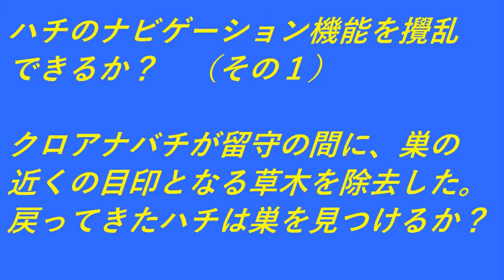クロアナバチは何を目印に巣に帰るか その１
クロアナバチの留守を見計らって、巣穴周辺の目印を取り除くと、戻ってきたハチは巣を見つけられなくなる。目印を戻してやると、無事巣を見つけることが出来た。彼らのナビゲーションの仕組みを知るための興味深い結果だ。